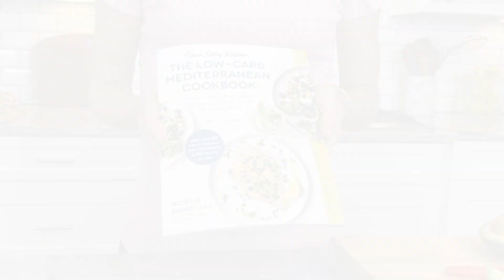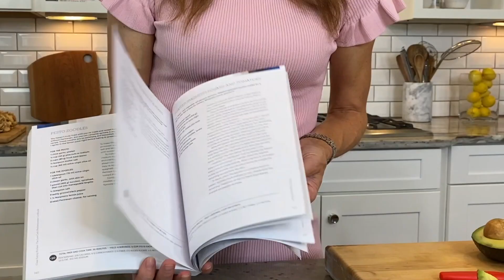Clean Eating Kitchen: The Low-Carb Mediterranean Cookbook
Quick and Easy High-Protein, Low-Sugar, Healthy-Fat Recipes for Lifelong Health

From the creator of Clean Eating Kitchen, Michelle Dudash presents The Low-Carb Mediterranean Cookbook with simple, plant-focused recipes for lifelong health.

The Mediterranean diet holds the top rank for being easy to follow and delivering proven results for improved heart health and blood sugar management, decreased risk of cancer, and increased longevity. This cookbook combines the best aspects of the Mediterranean diet with more than 100 nutritious recipes that help the whole family eat clean including 60 meals that can be prepared in 30-minutes or less.